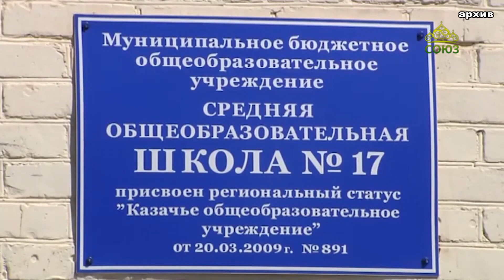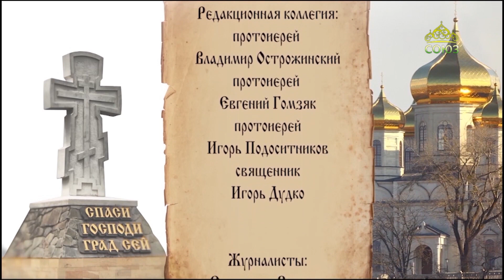Град Креста. 20 октября. О событиях в казачестве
Слово митрополита Ставропольского и Невинномысского Кирилла.